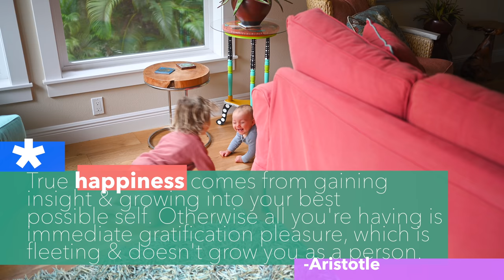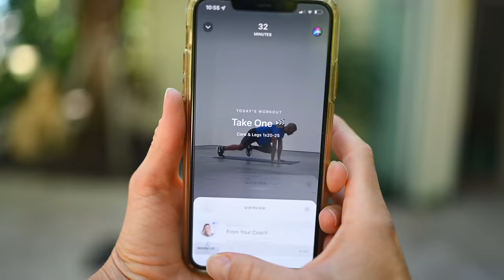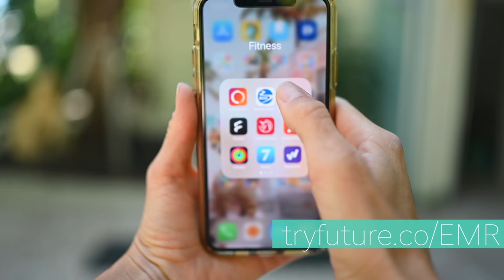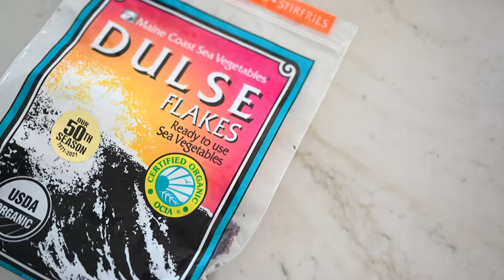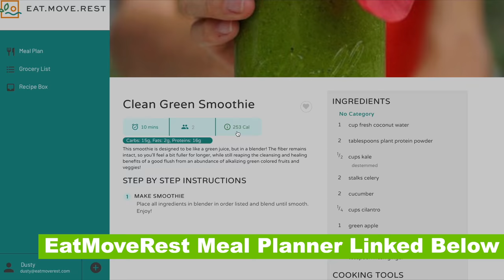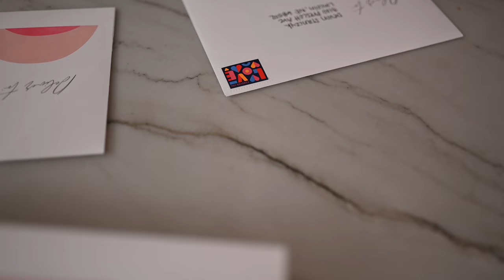Boost Your Body's 4 Happiness Chemicals: Dopamine, Oxytocin, Serotonin, & Endorphins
Piggybacking off of last week's video about combatting the winter blues, this week we're talking about the body four main happiness chemicals and how to boost them naturally! Get your daily D.O.S.E. of happy with these healthy hacks to elevate your Dopamine, Oxytocin, Serotonin, and Endorphins!

There are many specific foods you can eat and other simple habits you can try to feel your best, and we're sharing all our faves with you! You can also remember these four chemicals by remembering "Do Something Extra-Ordinary" and "don't let yourself get too hungry (more dopamine), angry (more serotonin), lonely (oxytocin), or tired (more endorphins)!

♥ Erin & Dusty